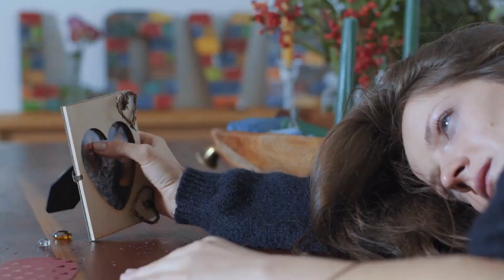इसी साल हो जाएगी शादी पक्की, आजमाएं ये टोटके | Jaldi shadi ke upay in hindi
इसी साल हो जाएगी शादी पक्की, आजमाएं ये टोटके  | Jaldi shadi ke upay in hindi Asli Prachin Totke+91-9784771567